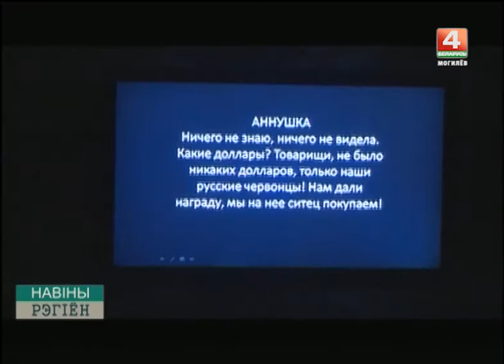Новости 24 03 МАРТ КОНТАКТ